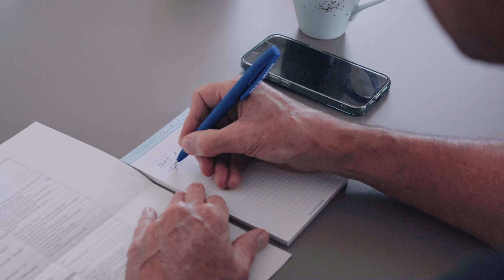Imagefilm für Max Huss - einem traditionellen Tiefbau-Unternehmen aus Neumünster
Dieser Imagefilm präsentiert die traditionsreiche Firma Max Huss aus Neumünster, die seit 1847 im Tiefbau tätig ist. Max Huss bietet spezialisierte Dienstleistungen in den Bereichen Kanalbau, Straßenbau und Kabelverlegung an und setzt modernste Technologien wie Saugbagger und Horizontalbohrtechnik ein. Mit über 175 Jahren Erfahrung kombiniert das Unternehmen Tradition und Innovation, um maßgeschneiderte Lösungen für private und öffentliche Bauprojekte zu liefern.

Besuchen Sie die Website von Max Huss für weitere Informationen: max-huss.de.

Wenn Sie auch einen beeindruckenden Imagefilm für Ihr Unternehmen möchten, nehmen Sie Kontakt mit uns auf: pxMEDIA.de GmbH. Wir freuen uns darauf, Ihre Geschichte zu erzählen!